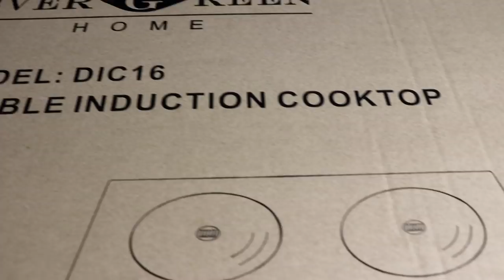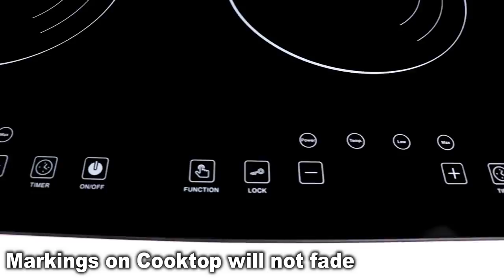Chocolate Syrup Recipe Homemade Chocolate Sauce Recipe 🍫 by (HUMA IN THE KITCHEN)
INGREDIENTS:
1 cup milk
1/4 cup cocoa powder
2 pinch salt
2 tsp flour
6 tbsp sugar
2 tbsp butter